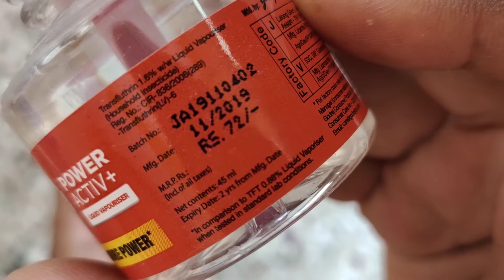Best Mosquito Repellents | Good kNight Power Active plus | Better than All Out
✅ My Gadgets -
Laptop for Video Editing
Gadget InfoLine
GadgetInfoLine
Gadget_InfoLine